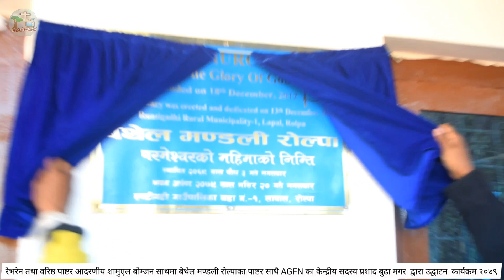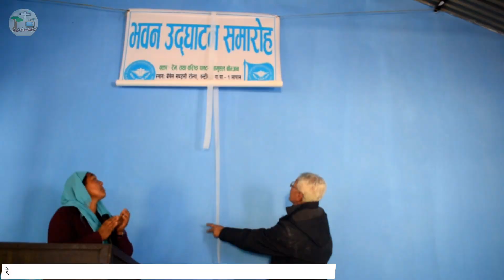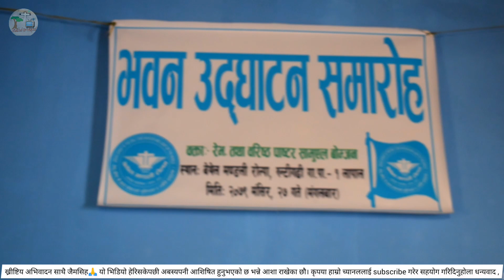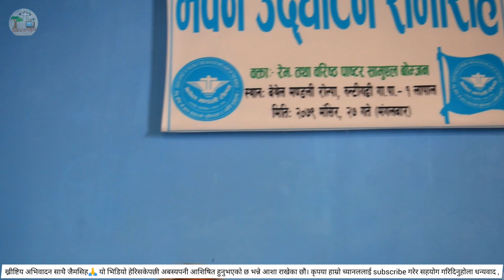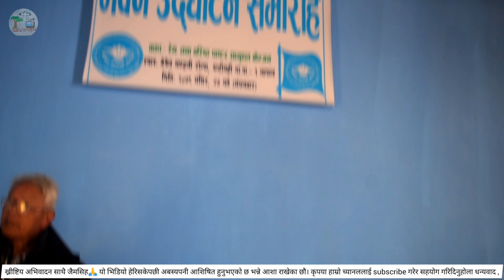बेथेल मण्डली लापाल Bethel church Lapal2023